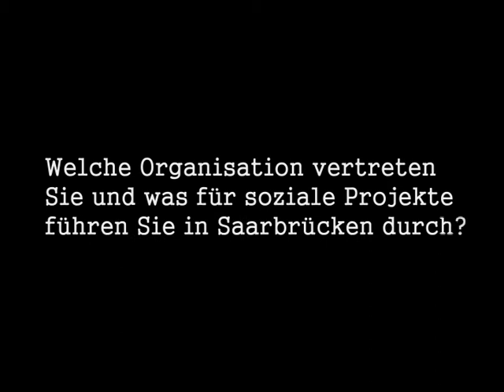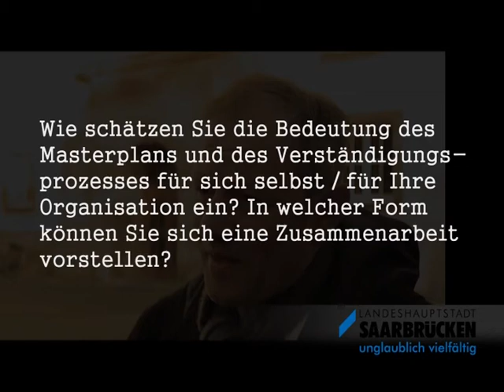Interview Ortleb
Interview im Rahmen der Auftaktveranstaltung Masterplan Soziales Saarbrücken am 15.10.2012/Saarbrücken